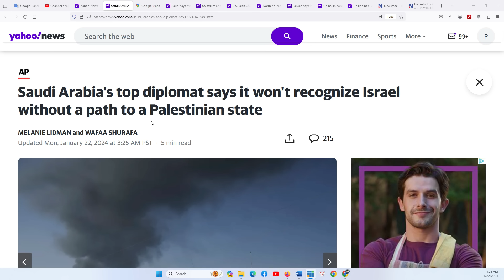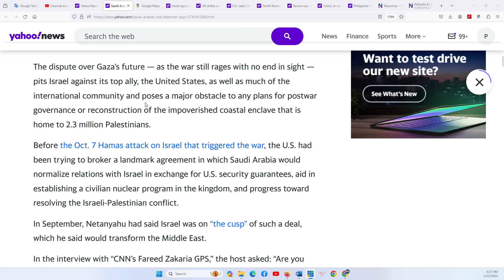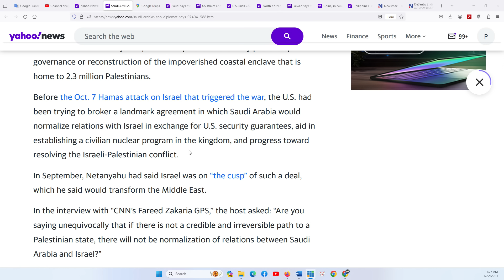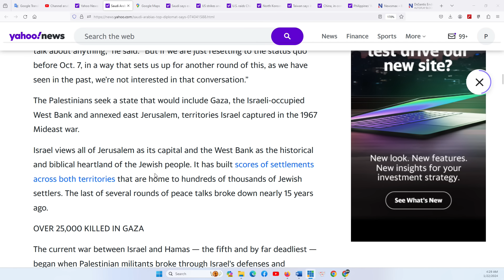HOUSTON P1 22/1/2024